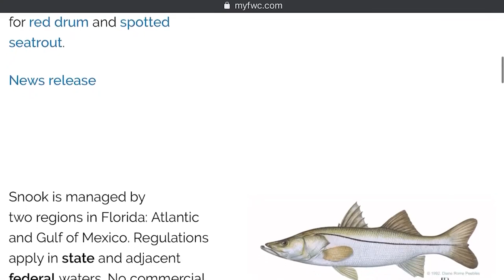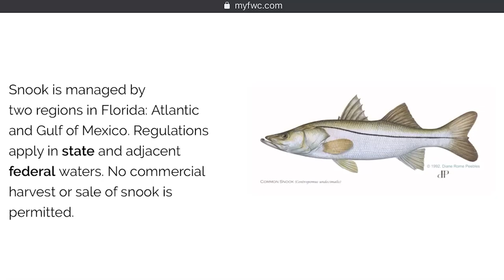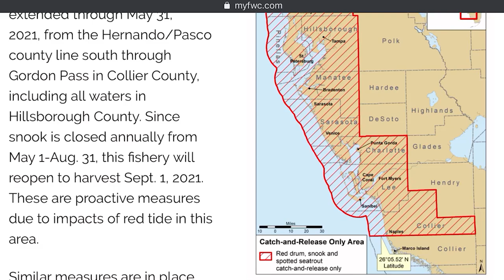Best SNOOK Fishing of their LIFE! - Was it a KEEPER? - Snook Regulations Explained (Part 1)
Best SNOOK Fishing of their LIFE! - Was it a KEEPER? - Snook Regulations Explained I took my buddy Jeff and his son on a Father Son Snook fishing trip for their first time. They both caught tons of snook and his son asked a great question "is this snook a keeper size" so I took that as an opportunity to explain the current Snook Regulations here in SW Florida.

TACKLE, GEAR, SETUP In this Episode
4/0 Hooks
Leader 30 LB

Lure 1
Lure 2

► Click HERE to purchase Electronics Used on my Vessel:
Trolling Motor
Power Pole
Fish Finder

Interact with us on Instagram, Twitter, and Facebook whats your favorite?

Facebook Fishing With Salty

A special thanks to those of you who have had the Fishing With Salty Experience! Booking a Trip with me is soon to be just one click away

Click here if you want to learn more about Fishing WIth Salty

► More Info About Species caught:

The common snook is a species of marine fish in the family Centropomidae of the order Perciformes. The common snook is also known as the sergeant fish or robalo. It was originally assigned to the sciaenid genus Sciaena; Sciaena undecimradiatus and Centropomus undecimradiatus are obsolete synonyms for the species.

The Common Snook, Centropomus undecimalis

The Snook has a most distinctive body shape, featuring a tapered head and snout, underslung lower jaw, large fins and, most distinctive of all, a prominent black stripe running the full length of the lateral line. The stripe is present in all species of Snook. Coloration is generally dark gray to black on the dorsal surface, shading to silvery on the sides.The fins are yellowish. With many inshore fish, the coloration may vary with season and habitat. Snook of inside waters usually have darker sides.

OTHER NAMES: Lineside, Robalo, Ravillia

FOOD VALUE: Snook are proportionately very thick through the shoulders, and their fillets represent a higher portion of total weight than most other fish. The fillets are mild yet flavorful and are ranked at the top of nearly everyone’s list of favorite fish.

GAME QUALITIES: One of the best for all-around fighting ability.The fight is usually featured by several long runs and a few jumps. Small Snook leap high in the manner of Ladyfish, while the really big females manage to clear only about half their bodies. Snook also are past masters at utilizing shoreline roots or any other obstructions to their advantage.

FISHING SYSTEMS: Still Fishing; Casting; Trolling; Drift Fishing.

HABITAT: Snook are fished in a variety of settings—mangrove shorelines; grassy flats and potholes; passes and inlets.They love to hang around bridge and pier pilings, or any kind of snag.They also are excellent surf fish in many areas.